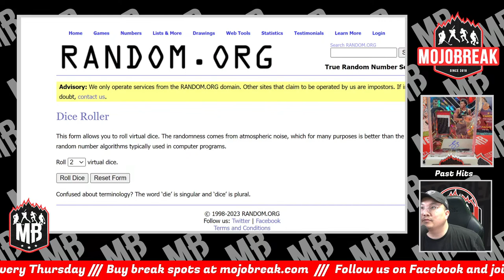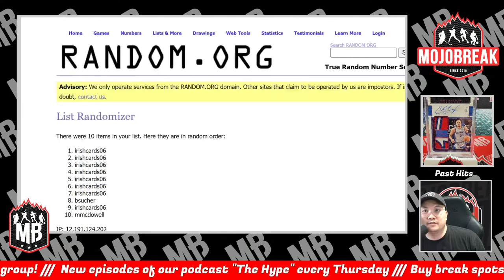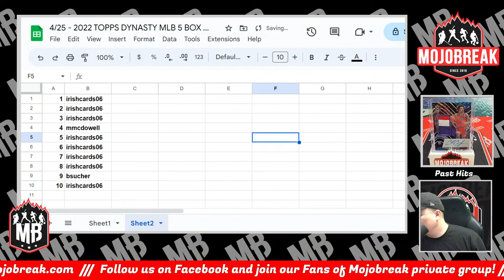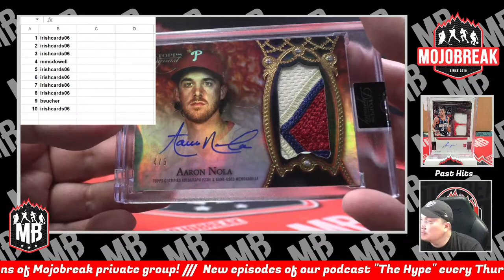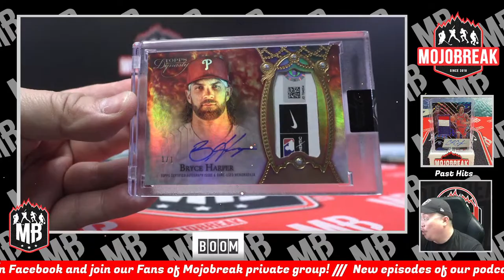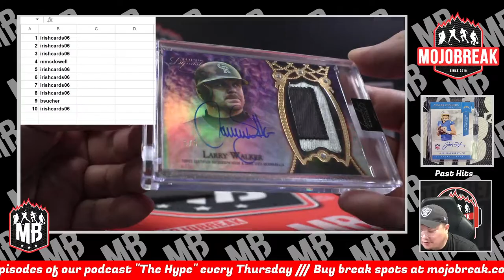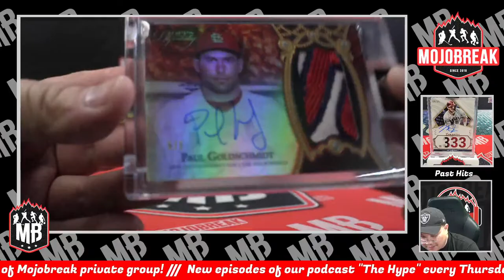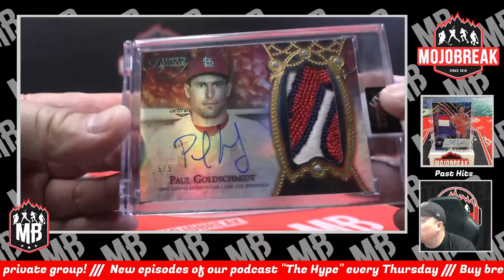Random Number #4 - 2022 Topps Dynasty Baseball Hobby 5 Box Case Break - 04.25.23